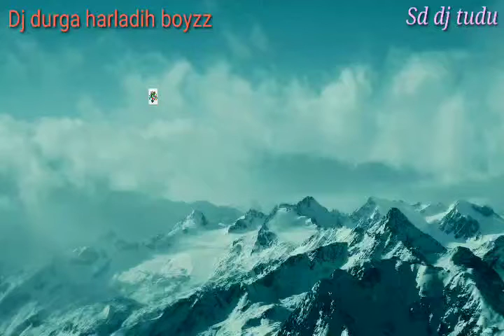new dj nagpuri 2020 dj durga ???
New song nagpuri hit dhamal Listen so